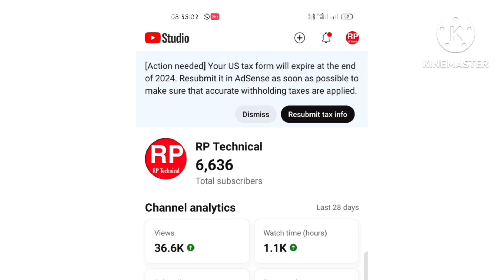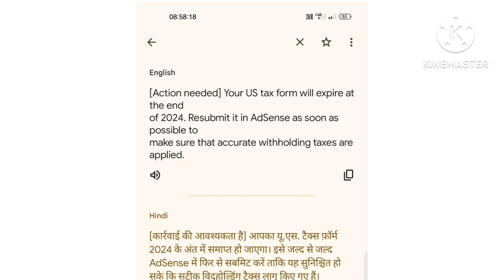Action needed Your US tax form will expire at the end of 2024. | Full details Part 1 | New Update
[Action needed] Your US tax form will expire at the endof 2024. Resubmit it in AdSense as soon as possible to make sure that accurate withholding taxes are applied.